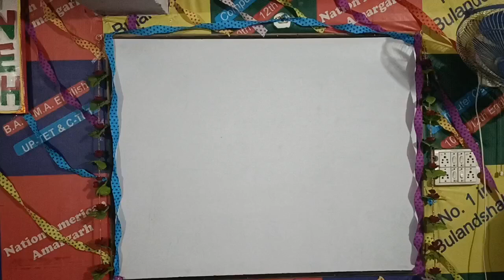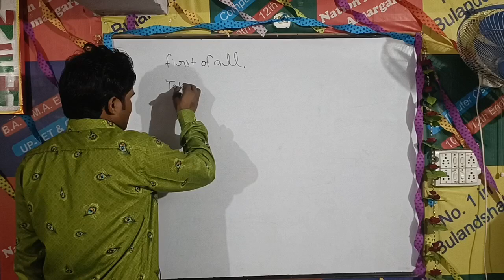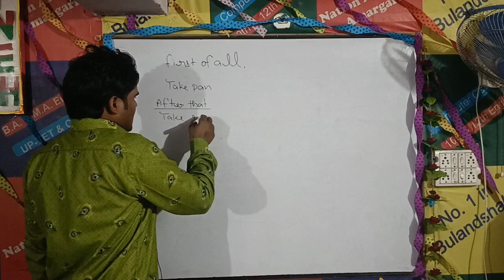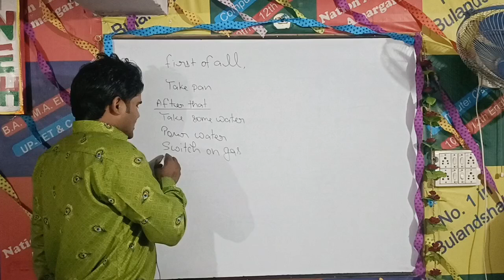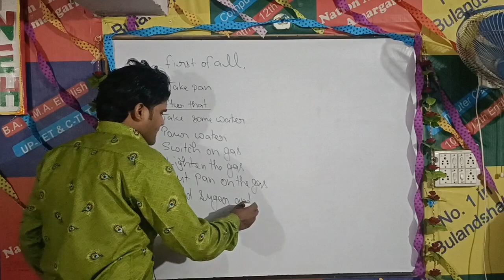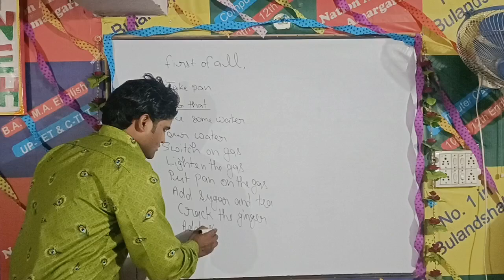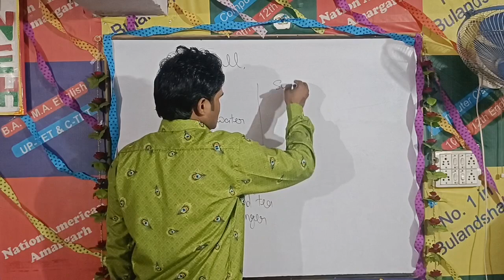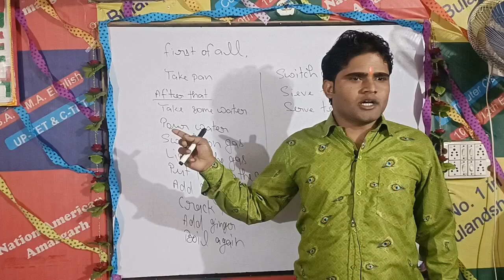Spoken English Class 39 By Jeet Sir | How to make tea | Nation American Amargarh Bulandshahr